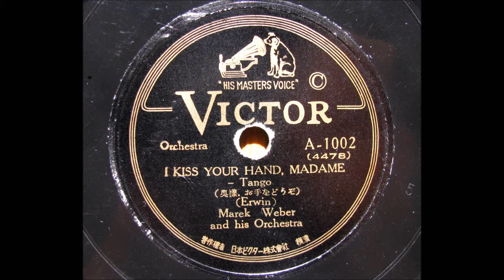Marek Weber_"I kiss your Hand, Madame" 奥様、お手をどうぞ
78rpm / Victor, A-1002